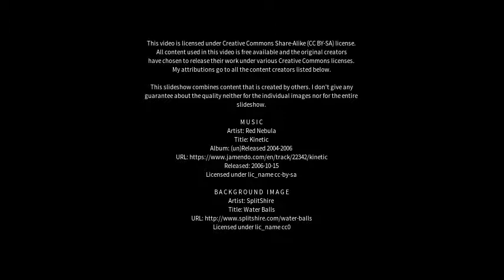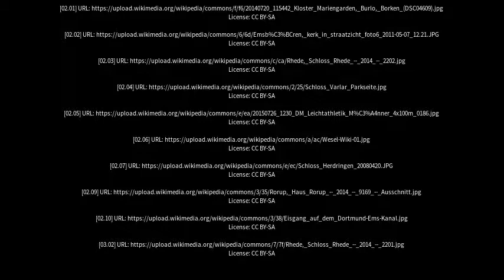Best places to visit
Best places to visit - Rhede (Germany) Best places to visit - Slideshows from all over the world - City trips, nature pictures, etc.